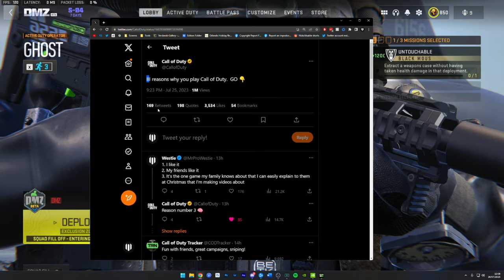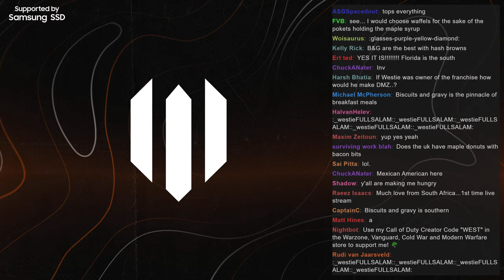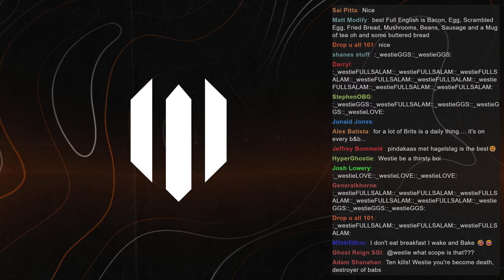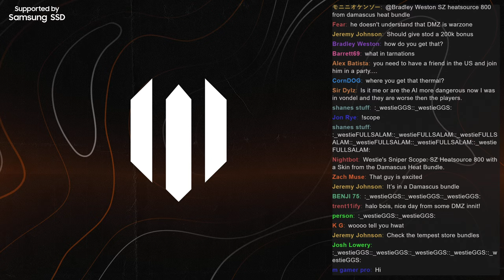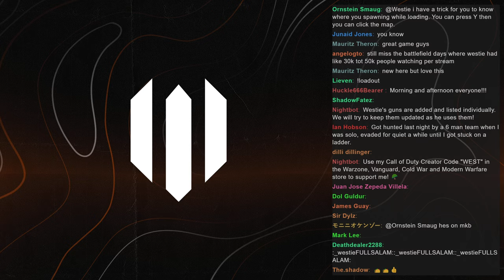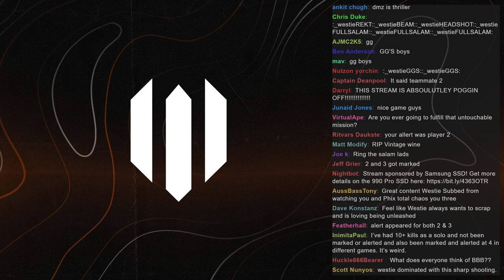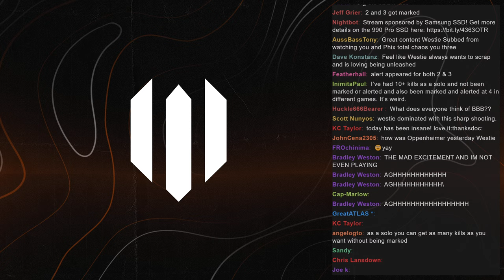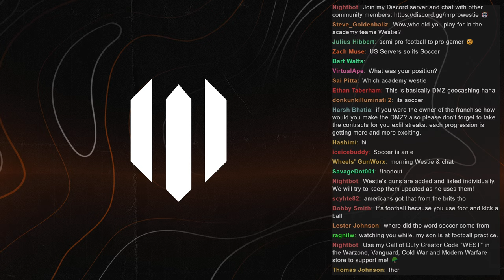Hunting MORE Platoons in DMZ!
Today we're gaming with @Phixate and hunting more platoons in DMZ! We'll be working towards some upgrades to our Wallet, Key Stash and Contraband stash.

► Is this the BEST SNIPER SCOPE for DMZ?